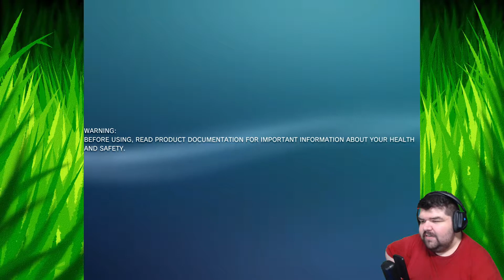Fraggin Playin' Ratchet & Clank: Session 6 Part 1